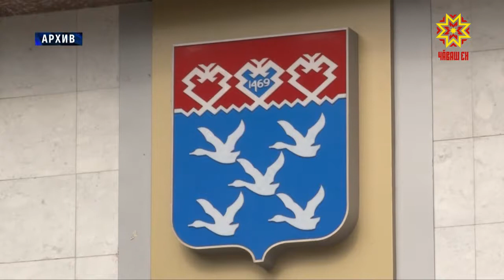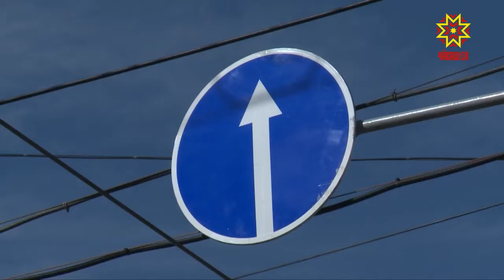3 çулхи бюджета улшăнусем кĕтеççĕ.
Чăваш Республикин Патшалăх Канашĕ халăх итлевĕ ирттерчĕ, унта 3 çулхи бюджета улшăнусем кĕртессине сӳтсе яврĕç. Хушма укçан пысăк пайне вĕренӳпе сывлăх сыхлавне тата культура тытăмне аталантарма ярĕç. Тĕплĕнрех парламент корреспонденчĕ Елизавета Зайцева каласа парать.